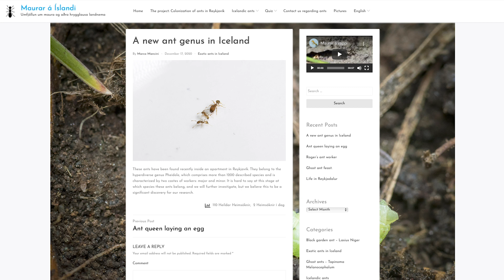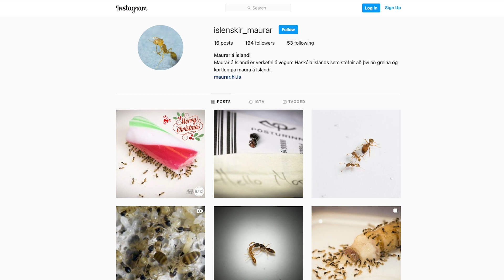Búa maurar undir Reykjavík? / Are there ants under Reykjavík?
SMELLIÐ Á CC HÉR FYRIR OFAN TIL AÐ VELJA ÍSLENSKAN TEXTA
(English below)
„Flestir Íslendingar telja eflaust að það séu engir maurar á Íslandi, eins og ég þegar ég kom hingað fyrst, en í okkar rannsókn höfum við fundið fimm mismunandi tegundir hafa numið land hér. Fjórar þrífast innan húss vegna hitans og rakans en ein tegund þrífst utan dyra, í görðum,“ segir Marco Mancini, meistaranemi í líffræði við Háskóla Íslands og meðlimur í mauragengi Líffræðistofu skólans. Gengið kortleggur útbreiðslu maura hér á landi og skoðar m.a. hvort í holræsakerfum borgarinnar megi finna risasbú húsamaura.

Verkefnið kallast Maurar á Íslandi og tengist meistaraverkefni Marcos. Það er unnið undir leiðsögn Arnars Pálssonar, prófessors í lífupplýsingafræði, en auk Marcos kemur Andreas Guðmundsson, BS-nemi í líffræði, að því.

"Most Icelanders probably think that there are no ants in Iceland, just as I did when I first arrived here, but our research has revealed five different species that have settled here. Four thrive in houses due to the heat and the humidity, but one species lives outside in gardens," says Marco Mancini, master student in biology at the University of Iceland and a member of the antsquad at the University's Institute of Biology. The squad maps the distribution of ants in Iceland, and examines whether there are giant ant colonies in the city's sewage system.

The project is called Ants in Iceland (Maurar á Íslandi) and is linked to Marco's master project. The project is conduced under the supervision of Arnar Pálsson, professor of bioinformatics and Mariana Lucia Tamayo, associate professor in Environment and Natural Resources. Andreas Guðmundsson, BS student in biology is also involved in the project.